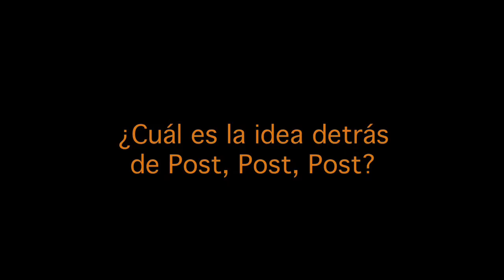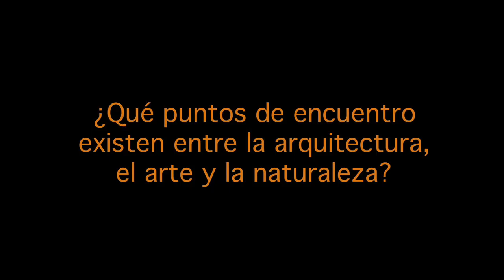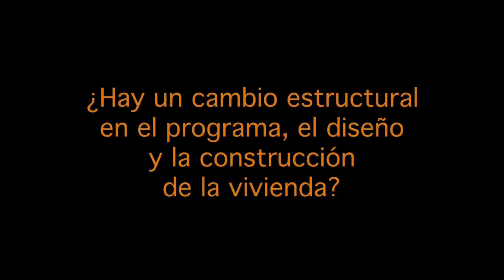Sebastian Adamo / Adamo - Faiden / Argentina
En el marco del "Seminario Pasaporte a la arquitectura" y la exposición "Post Post Post: Nueva Arquitectura Iberoamericana" en Medellín Ciudad Abierta, A57 entrevistó a Sebastian Adamo de Adamo Faiden Arquitectos, Argentina